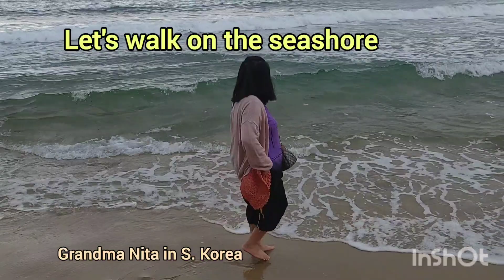Part 3/ Enjoying Geosong beach in the morning /Mass before departing/Time to go home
We enjoyed the beauty of the beach in the morning before going home. We had also mass said and lunch pack inside the bus. Please watch it and see us there. Thanks  감사합니다